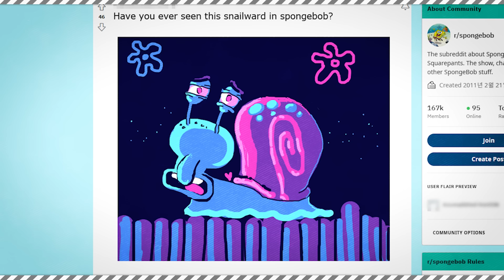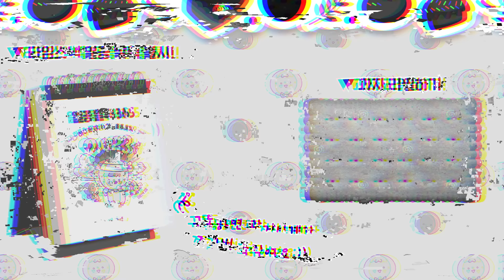어렸을 때 공포를 느꼈던 스폰지밥 기괴한 에피소드 TOP6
어렸을 때 봤다가 이상한 공포심이 느껴졌던 스폰지밥의 기괴한 에피소드 TOP6를 선별해봤습니다. 맛있게 시청하세요!!♥